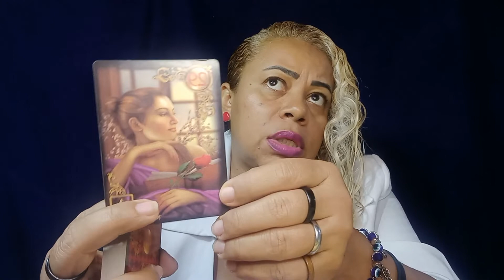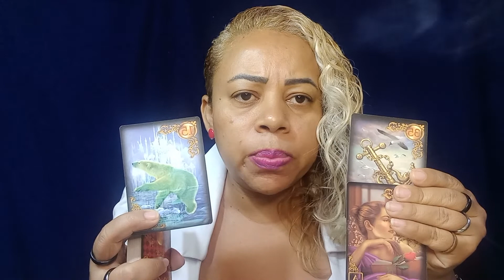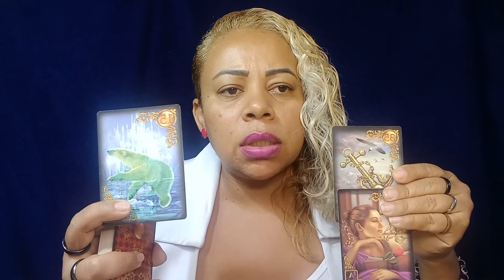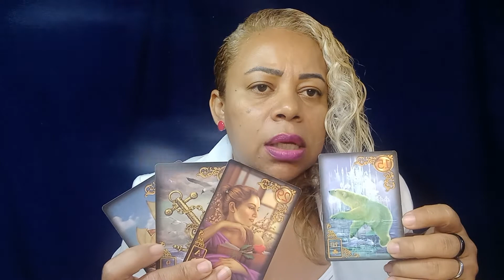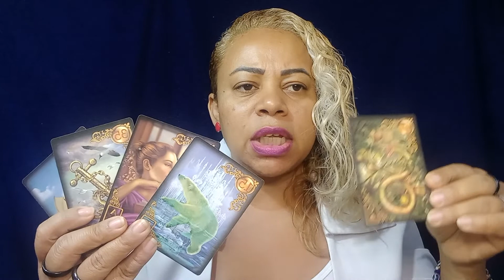A MENSAGEM DAS CARTAS TAROT PARA VOCÊ AMÉM GLÓRIA DEUS AMÉM